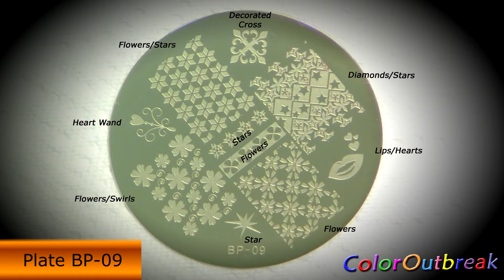✿Stamping Nail Art Designs- Spring Flowers & Mother’s Day Nails- Born Pretty Plate BP-09- BPS✿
☆Products Used:
°  Americana Acrylic Paint- Snow (Titanium) White
°  NYC Expert Last Nail Polish- Timeless Tangerine
°  Americana Acrylic Paint- Sour Apple
°  Rimmel Super Wear Top Coat

Note: Song was shortened to suit video.